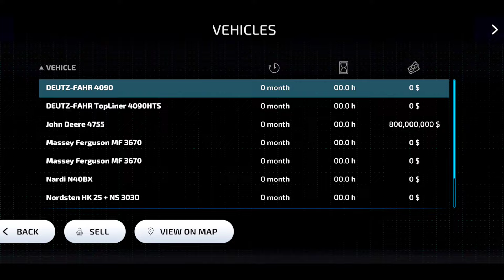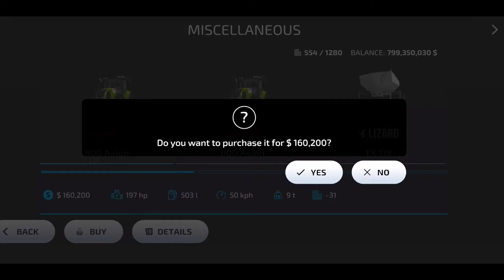Class Pack Full Apk Link | Farming View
Hi Guys

FS 23 SHELBY COBRA CAR FULL LINK | NEW CAR MOD

   MOBILES GAMES

                 🔷️Music Provided🔷️

Tags▶️
Farming simulator 23 updates
Farming simulator 23 Details
how to install fs 23
Fs 23 Gameplay
Fs 23 Hack mod
Fs 23 New mods
Fs 23 New map mod
Fs 23 Vehicle mod
Fs 23 New technology
Fs 23 Grapes Technology
Fs 23 New Business
Fs 23 Olive Oil Technology
Farming simulator 23 New season